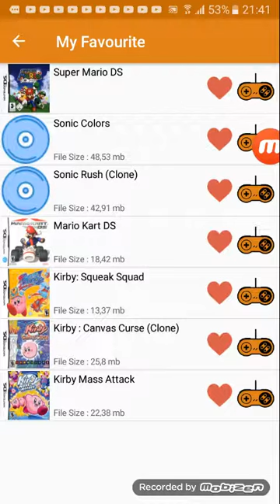Kirby canvas curse + stage 1